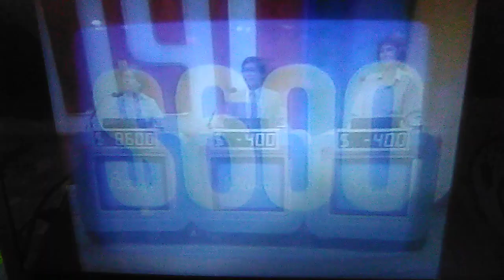Alberto Isaac & Karen Stevens Both Get Dismissed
This is the last Double Disqualification that I will upload for quite a while.